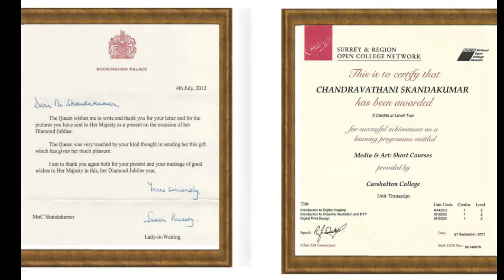Sri lakan artist preparing solo Art Exhibition in London.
I was graduated in fine arts at Kelaniya, university Colombo  Srilanka.
I have painted over hundred oil and acrylic painting on canvas after 35 years.
No painting was rejected, this was my challenge and achievement.